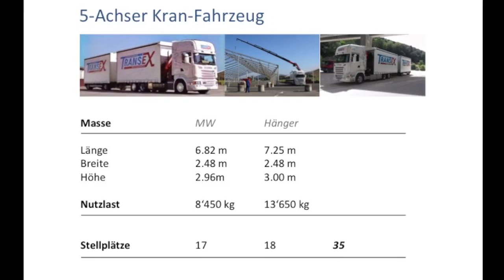Krantransport: Einsatz Kranfahrzeug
Mit bis zu 21m Tragweite oder 5’770kg, maximal 35 Stellplätzen, einer grossen Hebebühne (2‘500kg Nutzlast), Durchladesystem und 3m-Innenhöhe ist unser Kranfahrzeug für fast jeden unserer Einsätze geeignet. Machen Sie sich selber ein Bild!